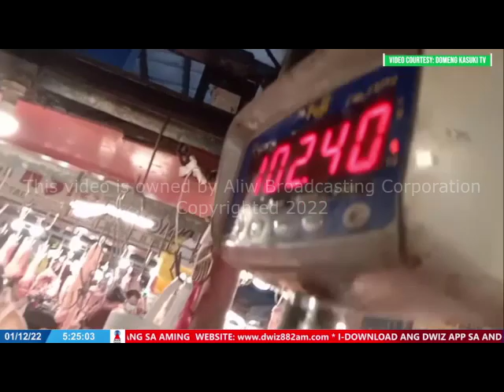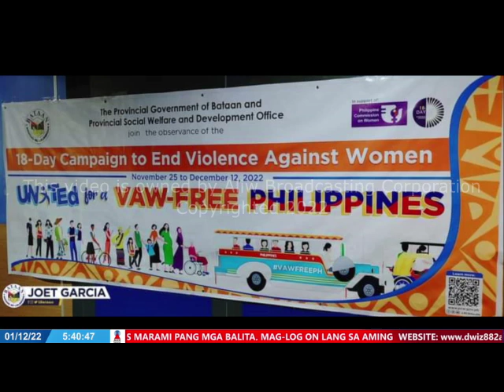DECEMBER 1, 2022 - RATSADA SA UMAGA